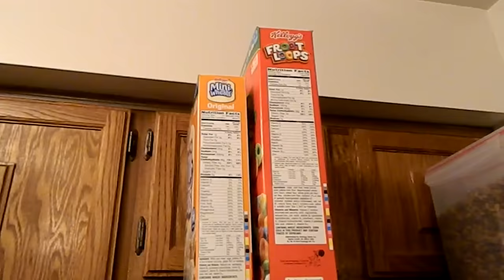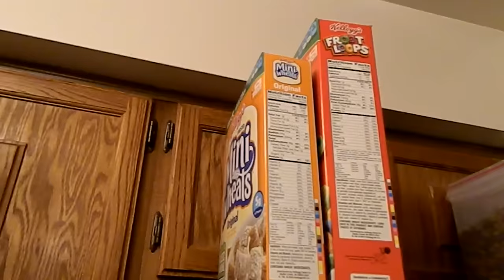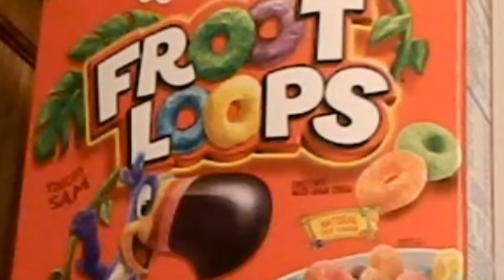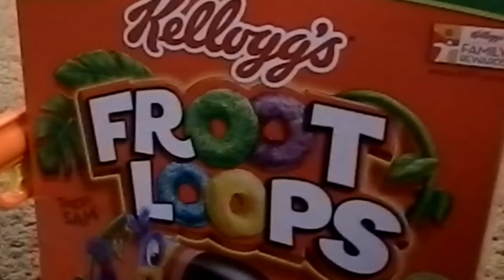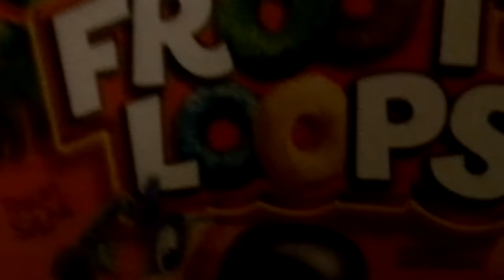Froot Loops The Killer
THE NEW CREEPYPASTA MONSTER!

~CK